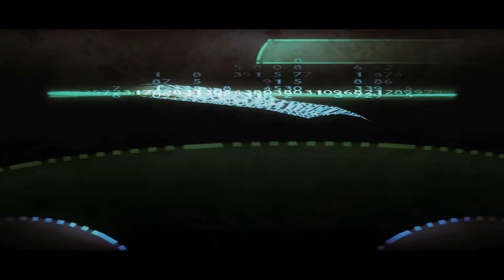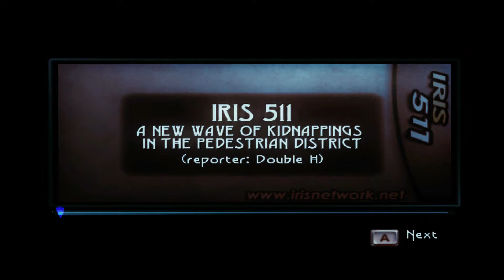Overanalysing Beyond Good & Evil #4 (A box of K-Bups)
This week we get talked at a lot, find remnants of a cut Sidequest  and eventually make it to the Nutripils Factory.

There’s also a Sub-Reddit where you can... discuss BGE and BGE2 with fellow fans!